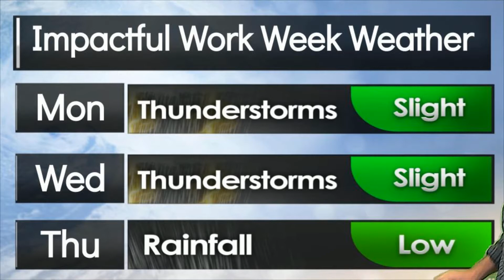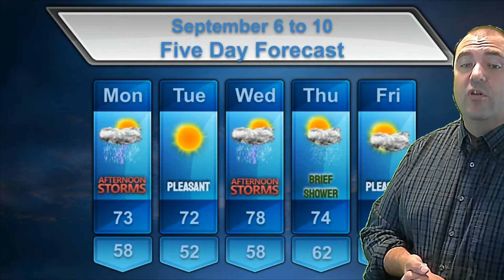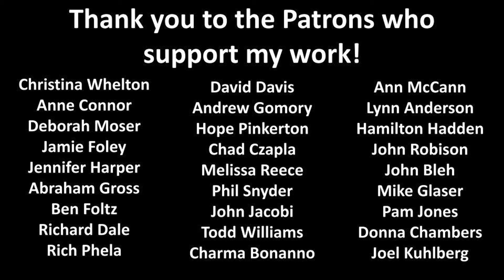September 6th to 10th Work Week Forecast